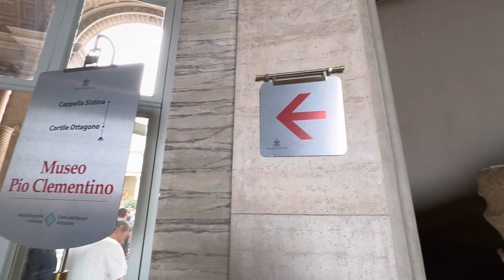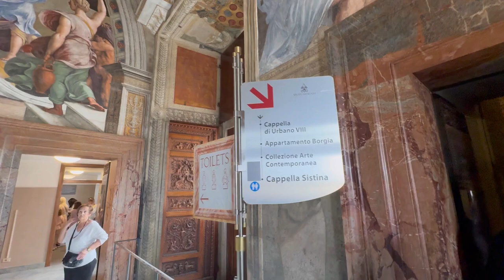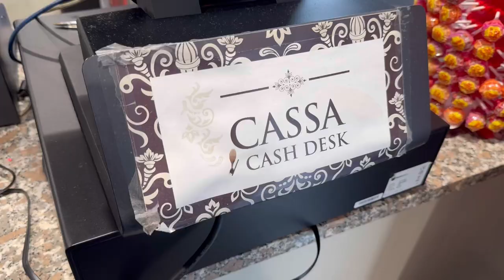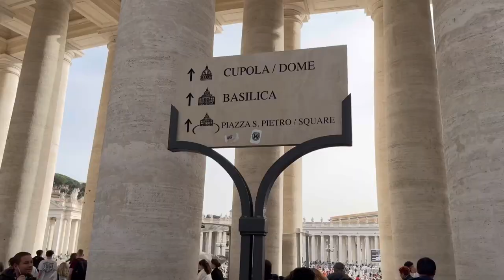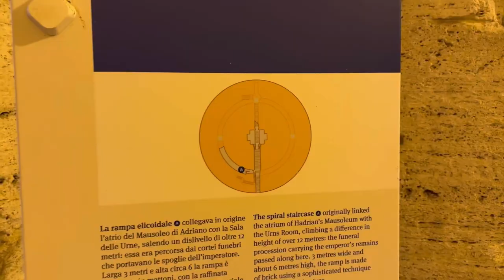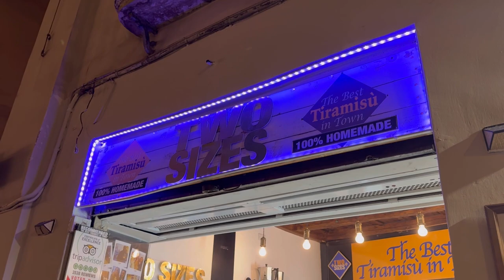Vlog #13 : Vatican city tour on Easter. Vatican Museum, Chapel, St Peter’s Basilica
Tour de Vatican

- The beautiful vatican museums
- St. Peters Basilica
- Castel Sant'Angelo
- Vatican Gardens